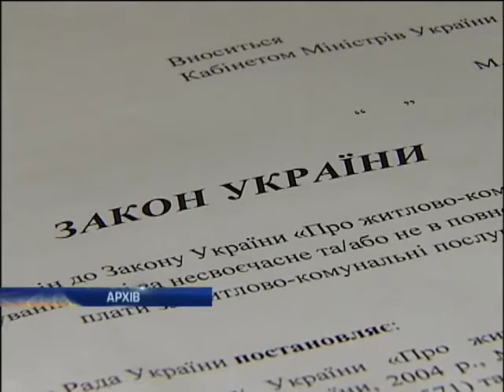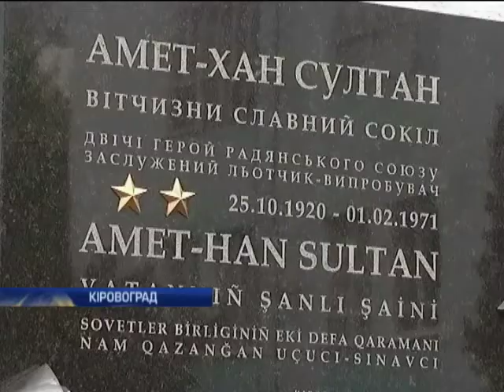Новости. Утро 08:30 - Интер - 16.05.2014